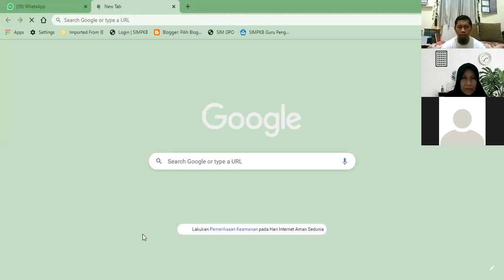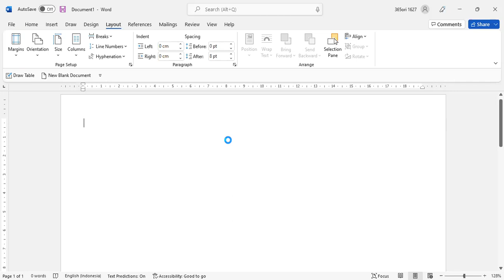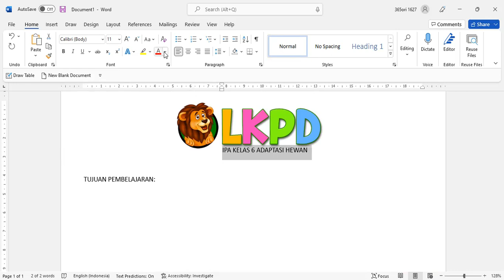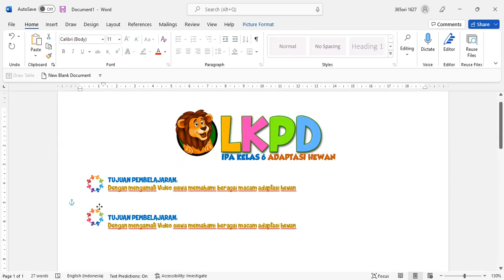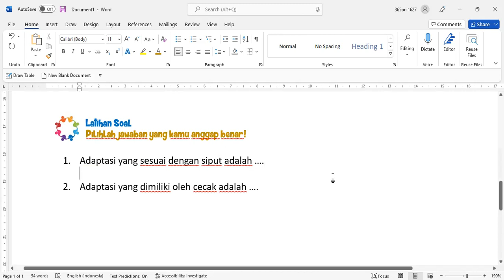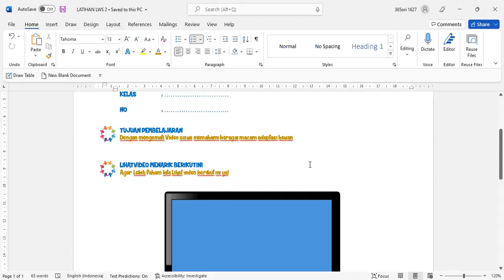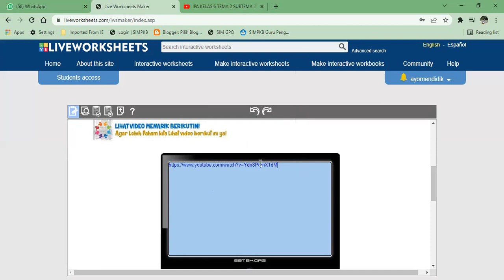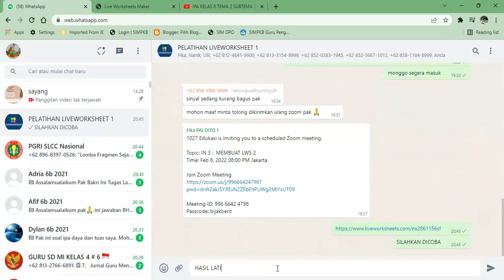PELATIHAN LIVEWOKRSHEET A1 MEMBUAT TAMPILAN VIDEO DAN SOAL MEMILIH